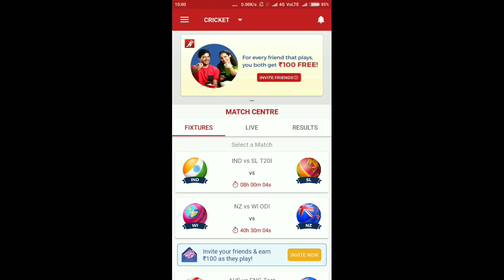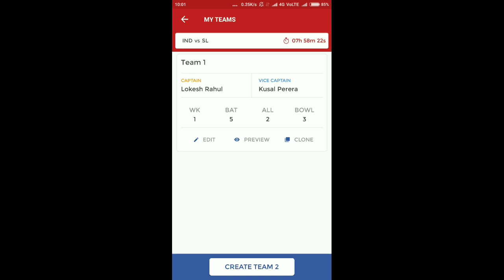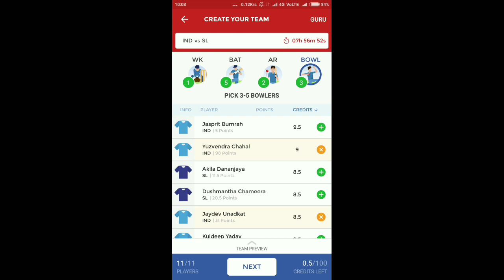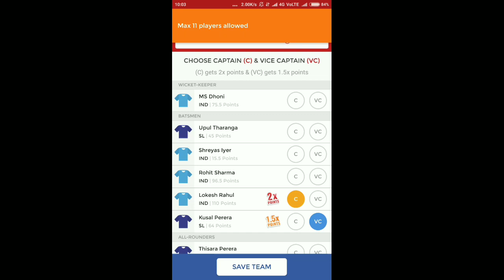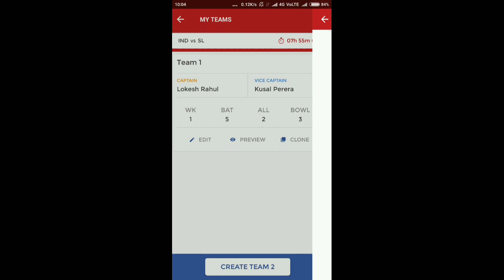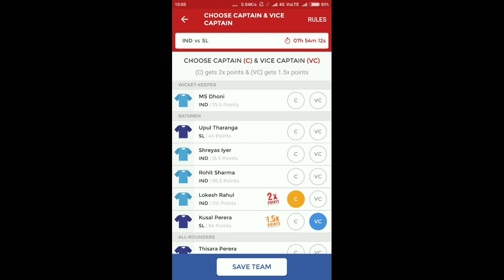INDIA vs SRI LANKA | 3 - T20 | Dream Team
ATTENTION :NBA update is to be done shortly join our telegram channel to get winning teams for NBA fantasy.

🏀 In Basketball we've won lot of bellar dollers in played matches by us, as 45'34'46 recently ranks we've got in a row. Just because of efforts of our xperts team.